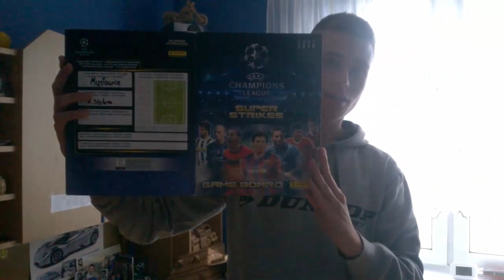Vlog#2 Zlot w Sosnowcu ;)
Vlog poświęcony temu co robiliśmy na zlocie i innym sprawą ;p
Przydatne linki ;p